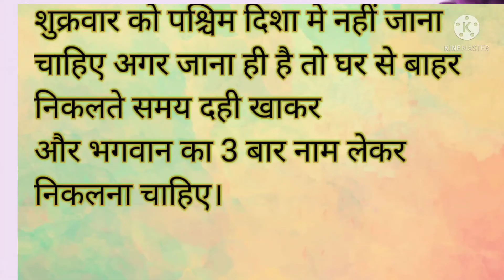aajkapanchang @AasthaChannel @SanskargroupInOfficial @PTNARMDESHWARSHASTRI @spirtualactivity#tip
Har Har Mahadev friends 🙏

friends in this video I m sharing aaj ka Panchang

@Vart Parva Tyohar
फ्रेंड्स ,दीपावली पर हम सभी छोटे-छोटे उपाय या  टिप फॉलो करके माता महालक्ष्मी को प्रसन्न कर सकते
हैं
आप सभी भक्तों को दिवाली की हार्दिक शुभकामनाएं. 🙏🏾🙏🏾

 Diwali wale din puja mei use kre ye 10 item milega Maa Mahalaxmi ka ashirwad